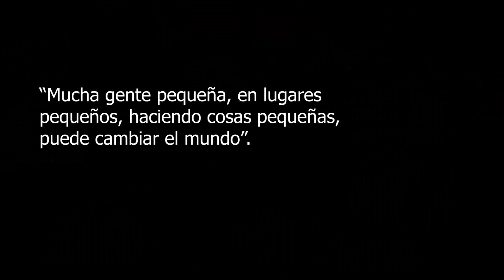Programa IMPULSA 2022. C.E.I.P. Virgen del Carmen, Alcaudete (Jaén)